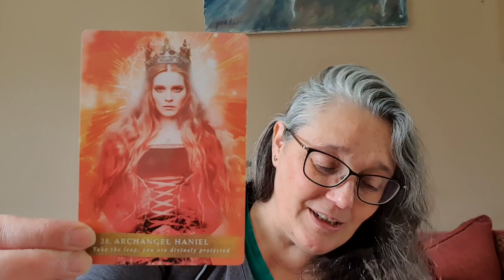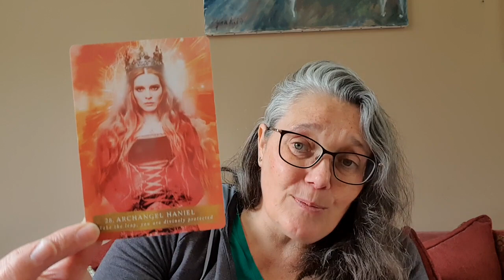Your Weekly Message of Love - 3rd May 2024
💖Your Weekly Message of Love 💖

How are you? How are you getting on? I hope that you have had a good week and are feeling amazing,

I was guided this week to share with you that I was feeling very bar humbug about Beltane, which is a time for dancing and celebration - thankfully some friends dragged me to watch the sunrise & Maypole dance, despite my protests that I am entering into my cronehood stage of life, so wanted to leave the dancing round a Maypole to the maidens,

I was so grateful that they did, and that there was a spare ribbon available to dance, as I loved Maypole dancing again - so if ever feel a little flat & a few friends help out, you are not alone there at all!

The reason I do what I do is because I need to gee myself up sometimes too! We all have those days & you arent alone there at all,

One the reasons that it was so perfect to dance is that our May theme in Shine Your Light Goddess, Shine Your Light Bootcamp & Circle is dance! Each month, we are working with a different Goddess from around the world, to reflect the inclusive space with Shine Your Light Goddess the Bootcamp and you can join at any time to start your year of working within the Spiritual Realms on a deeper level,

These are bonus modules within the Shine Your Light Goddess the Bootcamp, the 8 core modules of shedding the shackles of the past, both this life and previous lives remain at the centre of the course - so if you do not have time to add an extra layer in all good, just breathe and enjoy what you do have time for,

If you want to step into the space of dancing with celebration this May with us, click the link below and join our circle, you are so welcome,

Here are your cards for the week & your links :-

As the cost of living crisis is biting so many people atm I have just added an extra flexi payment plan for a limited time, if you sign up to our beautiful Avebury Goddess Retreat between now & the 13th May you will be able to spread your payments over 4 months to make it just a little easier to step into the space with us,

Here is a link to my lowest offer yet - free seven day trial and five pounds a month, cancel anytime kind of offer -

I have re-opened enrollment to Shine Your Light Goddess, Shine Your Light the Bootcamp after a quiver period post move - here is your link to step into the space with us -

I hope that serves you well 🙏

And, as always, I pulled out a card for you for the week ahead :-

From Kate's Oracle Cards - Soul

- Your Soul is asking you to listen
- Your Soul is asking you to listen to the inner calm that is within, you have been on the move so much lately, take a moment to slow down & listen to what you really want to do right now
- Your Soul is asking you to quieten your mind & listen to your hearts calling

From Aishling Mooney's Archangels For A New Earth Deck - Archangel Haniel, Take the leap you are divinely protected

- Archangel Haniel is beside you as you walk through life, you are divinely protected
- Whilst it is always good to have a back up plan in life, it's also good to follow you dreams & allow your wings to unfurl
- You are a powerful manifestor & have so much to offer the world, you have a team of Angels walking with you, feel their presence & feel your heart swell with gratitude for them

I hope you have the most magical week, and I hope this message serves you well,

With so much love 💖 Sending you a massive hug of love for your week,

Kate xxx

P.S Here is a link to the courses currently open for enrollment, I am being called to offer tarot readings too atm, if that is calling you please just drop me an email.

With a huge hug of love xxx